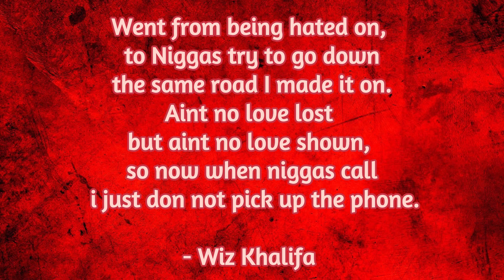Oouu! (Who is U?! Pt. 2) by $GwallaCheez$ feat. Shorty Glo)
NO LuV ($eason’s 2) Mixtape

Track 5

$MuneyLaFlare$ - Oouu! (Who is U?! Pt. 2) (feat. Shorty Glo)

This is the final half of the Season’s Series. Focusing on just having complete tunnel vision and locking in when all has failed. Whether within relationships, work, family, friends,etc and just feeling no love! Which in return you giving back no love! But learning not to let that type of hate or doubt consume you!  We all been through some dark times and this is a little light shined into mine.

Follow on:
Instagram at Vontana.51.15
TikTok at Geno May
SoundCloud at Geno Vontana
Snapchat at Geno_20K20